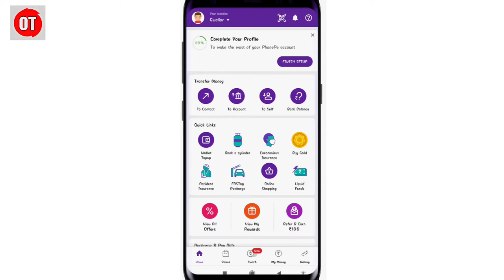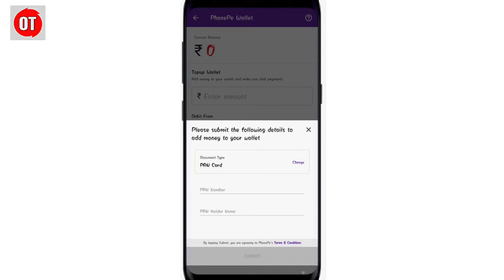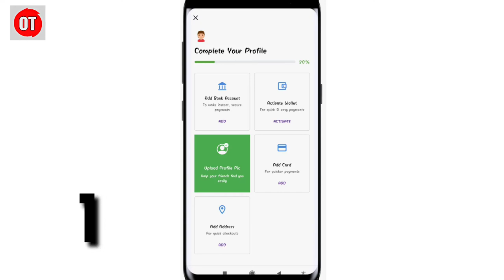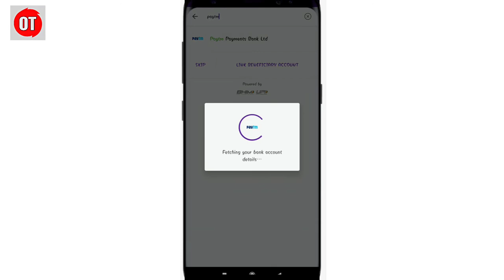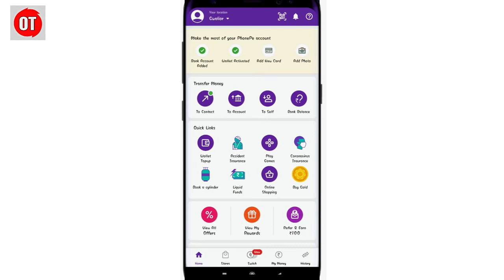How to add bank account in phone pe || फोनेपे में बैंक एकाउंट कैसे जोड़ें || new method in 2020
😍TITTLE 👉👉How to add bank account in phone pe  || फोनेपे में बैंक एकाउंट कैसे जोड़ें || new method in 2020

😍ABOUT THIS VIDEO 👉👉 hello doston aapka swagat hai Hamare channel "OCEAN TEK" per... to friends is video mein Humne aapko bataya hai ki Kaise aap phone pe